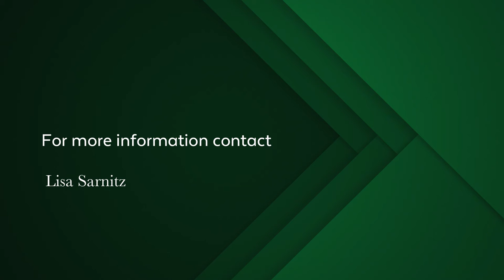2 bedroom apartment for sale in Beach Estate | Pam Golding Properties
A great opportunity to invest or live in yourself. Conveniently located in popular Princess Beach estate. This neat 2 bed apartment is walking distance to mainstream shopping centre and is close to the pool in the complex. With lovely surrounding mountain views, this apartment offers a newly renovated kitchen and will be sold at the right price with brand new kitchen appliances. There are 2 bedrooms with built in cupboards and a decent sized bathroom with a shower, toilet & sink. There is an electric block out blind in the lounge and all the other windows have new wooden blinds including the bathroom. The lounge and main bedroom have ceiling fans. There is a reserved parking space, ample visitors parking, pre paid electricity and a balcony with beautiful mountain views. There is 24 hour security in the complex. Don't pass this buy.